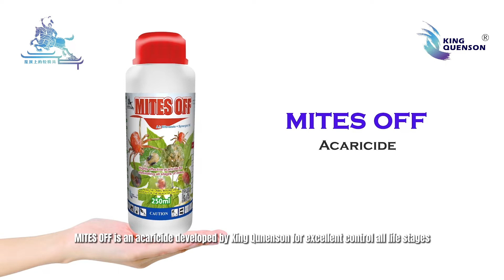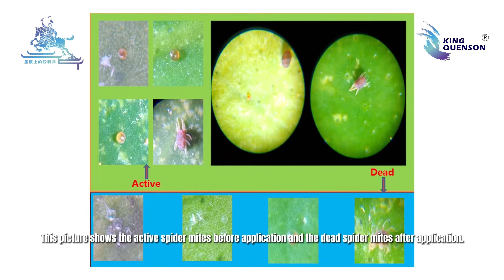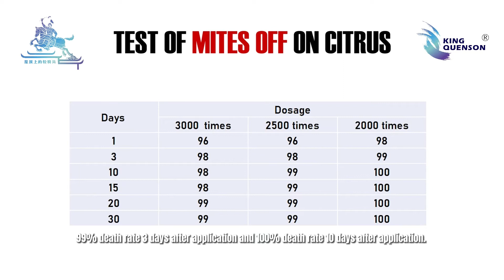MITES OFF, Spider Mites Control, Acaricide，Chemical Pesticides, Agriculture Pest Control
Spider mites are major pests worldwide that cause serious damage to many crops and great economic losses in agriculture and horticulture.
With their great reproduction capacity, they can destroy plants rapidly. The adult spider mites can be red, orange, yellow, green, white, or brown in color. They have needle-like sucking mouthparts and feed by penetrating the plant tissue and sucking out the contents. The infected leaves will turn yellow, wilt, and drop off, and eventually, the whole plant may die. Large populations of nymphs and adults can even cover entire plants with their webs.
For a long time, people have mainly and widely relied on chemical pesticides to control spider mites. However, spider mites are not insects, so most insecticides are non-effective, and spider mites are well known for their capacity to develop resistance rapidly to chemical control, so in the market, it is very difficult to find excellent acaricide products with special effects on spider mites.
MITES OFF is an acaricide developed by King Qunenson for excellent control of all life stages of spider mites including eggs, larvae, nymphs, and adults.
The active ingredient Bifenazate provides a unique mode of action so that MITES OFF provides both fast knockdown and long-lasting control effects.
Different from the common Bifenazate products, MITES OFF contains special synergists and small molecule natural surfactants to enhance the efficacy,
So MITES OFF also provides extra advantages including,
Efficacy is not affected by temperature
Low dosage, high efficacy
Safe for the whole growing period of crops
No cross-resistance to the current acaricides
Reduce photolysis of the active ingredient
Good solubility and penetrability
Compatible with most pesticides
All the above advantages explain that MITES OFF is an excellent new choice to spider mites control.
By the results of MITES OFF in the field trial test, we have received much feedback on the outstanding efficacy. This picture shows the active spider mites before application and the dead spider mites after application.
The Chinese Academy of Agricultural Sciences (CAAS) conducted the trial test of MITES OFF on citrus. When the dosage is 2000 times, MITES OFF provided a 98% death rate of spider mites 1 day after application, a 99% death rate 3 days after application, and a 100% death rate 10 days after application. The 100% death rate efficacy can last for 30 days.
On peach trees, MITES OFF provided an 85% death rate of spider mites 1 day after application and a 100% death rate 3 days after application. When 10 days after application, spider mites were still invisible, the infested leaves turned green and the backside of the leaves was very clean.
MITES OFF, an ideal acaricide for spider mites control.